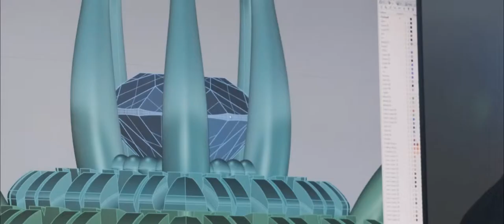The Rare Story about Argyle Pink Diamonds - Special Inside Information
90% of the worlds Pink Diamond supply comes from the Argyle Mine in Australia. These ethically sourced diamonds are super rare and extraordinary. So special they are 1 in a million. This video takes you on a tour of how we handmake our jewelry in the United States with fun facts about pink diamonds.